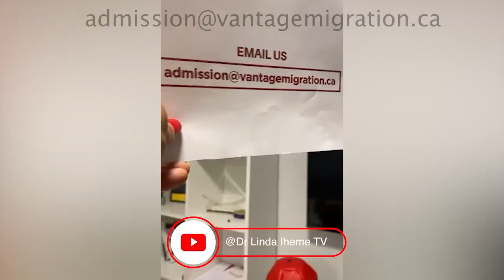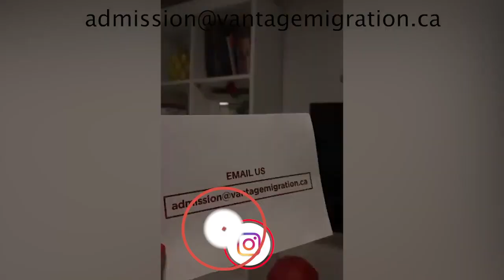Best Way To Find Out Dr Linda Iheme's Opinion on Your Study Abroad Questions - Watch To The End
This is the best Way to find out Dr Linda Iheme's opinion on your Study Abroad Questions. Make sure you watch this video to the end to get the full gist.

Do you believe when we say Vantage Migration has your back. See, anything that has to do with your Study Abroad and Relocation, leave it to us. We have records to back it up!